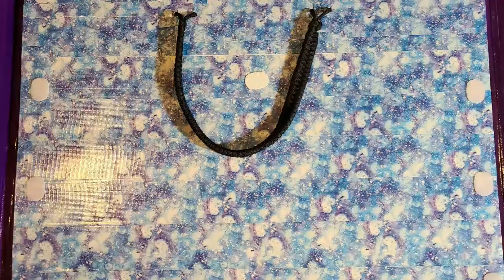Handmade Travel Art Portfolio For Under $20 - Part 3 Final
This is Part Three and the end of a series where I am making a homemade portfolio for under $20.00 (I paid $17.12 for my supplies). It is 15”x20” and has braided paracord handles. You cover it with Duck Tape which means it can be decorated to fit your personality.
Supplies and tools needed - Anything I purchased I found @ Wal-Mart – the tools I had on hand:
Foam Board (size 20”x30” or larger if you want to make yours bigger, just modify the measurements to fit your needs): $1.77 – (They have one for .88 too, but it is not as sturdy. Neither is the foam board at DollarTree.
Duck Tape (choose a color or print to fit your personality): $3.48 for both solid colors (20yds) and prints (10yds). If you get prints you will need 3 rolls, if you get solids you will need 2 if you used both like I did you will need 2 prints and 1 solid color.
Paracord: $1.97 for 18ft – You will need 2 if you get 18ft lengths. That was the only lengths offered on the Wal-Mart Grocery app, at my store they also have 50ft lengths for $3.94. The colors were limited both in-store and on the App.
Lighter
Scissors
Measuring Tape and Ruler
Pliers
Utility Knife
Craft Knife
Cutting Mat (will need one approx. 20 inches wide or put 2 side by side that equal 20 inches or longer)
Pencil

If you like what you have seen and want to see more, please subscribe to my channel and click the little bell to be notified when I upload my next video.

Coming soon a WIP & WAMI video...what is WAMI? A Who AM I video.

Get your own travel-size or full-size Acrylic Drill Pen @ Jim's Handmade Pens on Etsy

For any current or future giveaways, I will require that all entries be verified by filling out this form prior to the drawings. I will be the only person who has access to the information you provide. It is a simple form that will help me to be able to contact the winners and avoid anyone trying to steal from my subscribers.